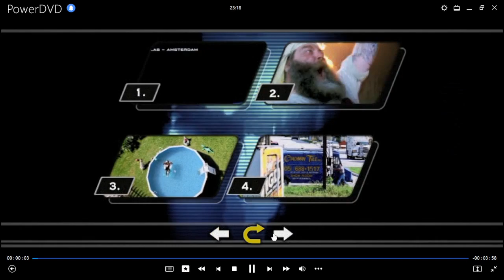Dos Policías Rebeldes 2: Vuelven Más Rebeldes DVD Menu 2004 en español